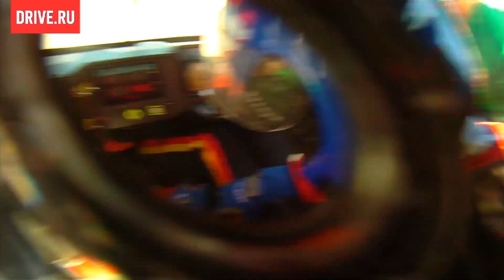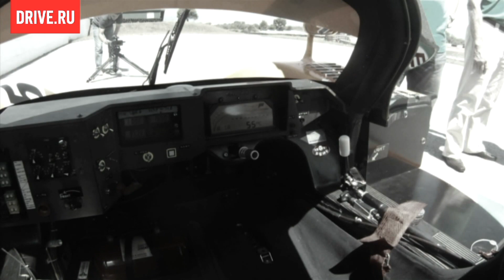1991 Le Mans winning Mazda 787B @ Circuito Mallorca Rennarena